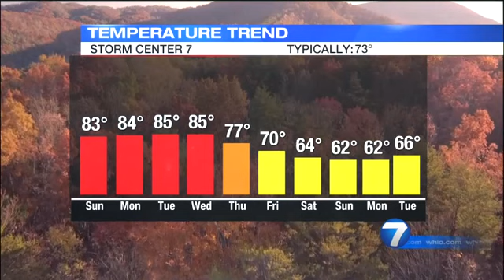Forecast - Sunday, October 1, 2023